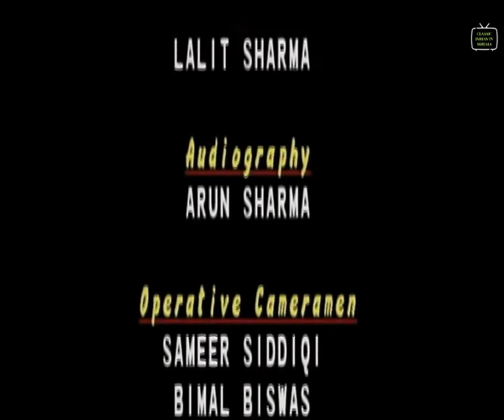Ninaad | Episode 14 | Classic Indian TV Serials